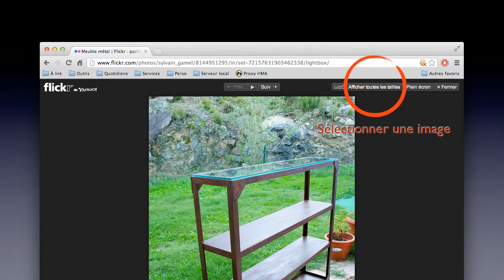Flickr-Telecharger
Comment télécharger une image à partir d'un album Flickr.